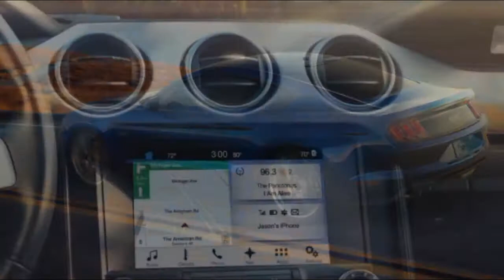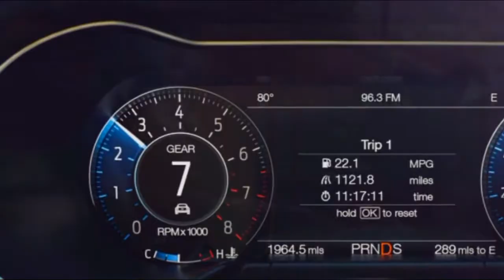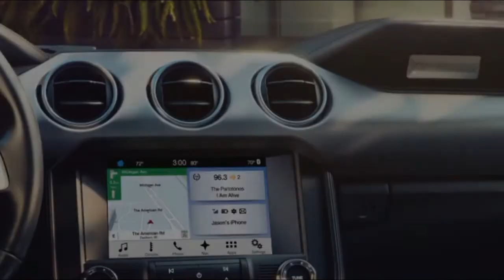2019 Ford Mustang Shelby GT500 Interior Exterior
Ford Mustang GT Redesign